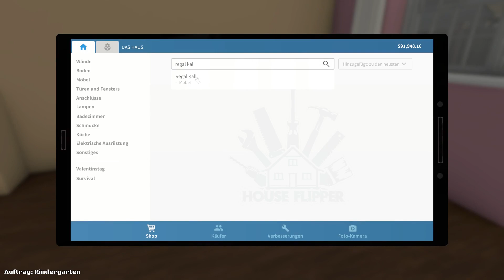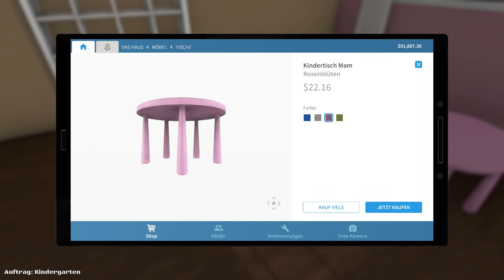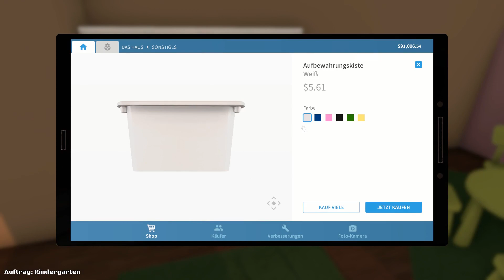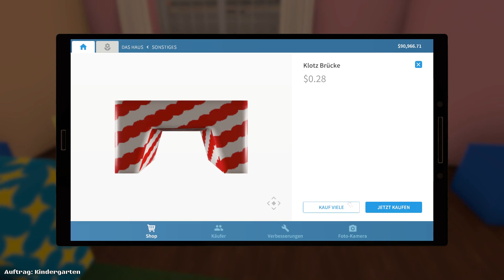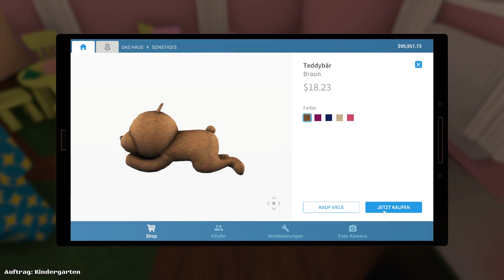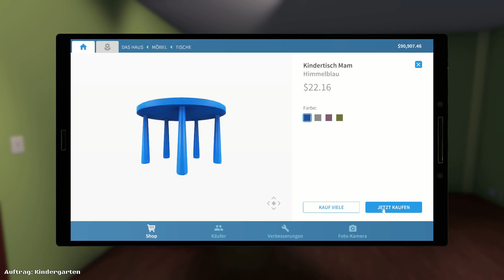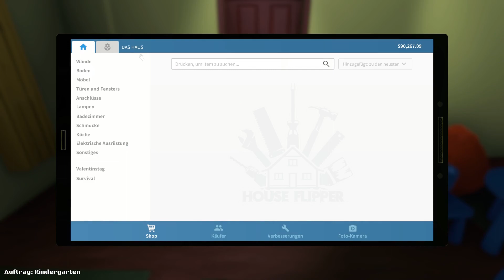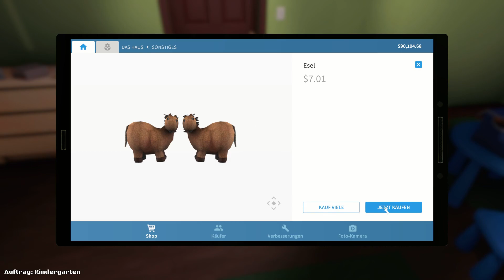HOUSE FLIPPER 🛠 (Staffel2) #09 ► AUFTRAGSABSCHLUSS im KINDERGARTEN [Deutsch|German]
►Möchtest du günstige Spiele haben und mich gleichzeitig unterstützen ?

VERÖFFENTLICHUNG: 17. Mai 2018
ENTWICKLER: Empyrean
PUBLISHER: Frozen District, PlayWay S.A.

 ► Dir steht eine Vielzahl an verschiedenen Werkzeugen und Bauteilen zur Verfügung.
Nutze sie, um zu hämmern, zu bohren und Teile miteinander zu verbinden.

 ► Experimentiere mit Interier und Deko-Stilen, die dir gefallen.
Dekoriere und möbliere die Räume mit hunderten einzigartiger Gegenstände,
aus denen du frei wählen kannst. Drücke deinen Charakter aus!

 ► Magst du Innenausstattungen und möchtest den Räumen deinen Lieblingsstil verleihen?
Dann kaufe eine leere Wohnung und richte sie ein.
Oder magst du lieber Dinge, die eigentlich nur was für Ingenieure sind?
Dann konzentriere dich auf Reparaturarbeiten und jegliche Art von Installationen.
Bist du ein Experte von „kleiner Zug, große Veränderung“?
Kaufe ein fertiges Haus und richte es perfekt ein,
indem du geeignete Accessoires findest und kleinere Makel reparierst.

 ► Das eigentliche Ziel beim House-Flipping ist: Profit! Riskierst du gerne?
Bevorzugst du Investitionen?